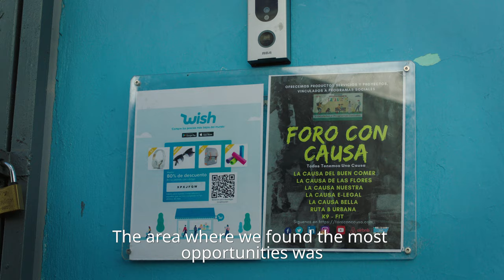La Causa Nuestra's Wish Local Partnership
Curious how to bring more foot traffic into your business? For more on how to partner with us.

But don't just take our word for it. La Causa Nuestra is here to tell you all about what it's like to be part of the Wish Local program in Mexico.